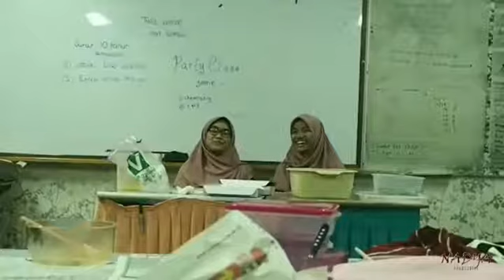[ OFFICIAL TRAILER ] Cerdikaizen Party 2018